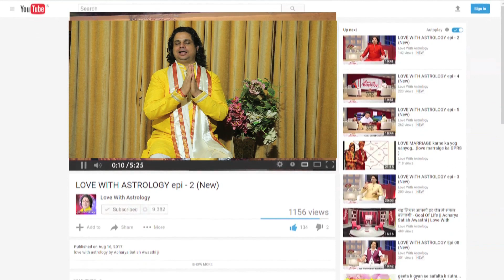सपनो का मतलब और उनका फल II The meaning and dreams of dreams || पैसा,खाना,पानी,सेक्स इत्यादि देखना